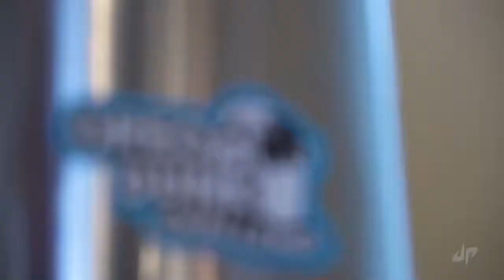Ping Pong Trick Shots 3 Dude Perfect